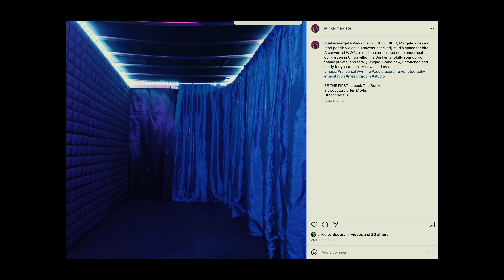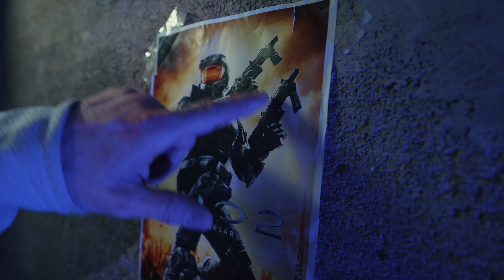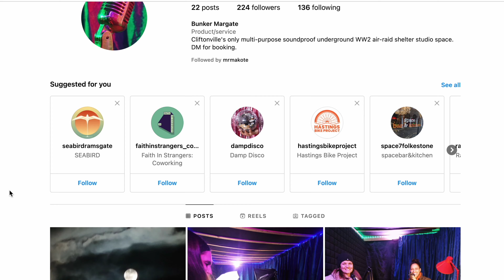Exploring A Film Studio in a WW2 Bunker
Today I'm taking you on a guided tour through Margate in Kent, which is home to a unique film studio located in a WW2 fallout bunker.

Is it soundproof? Is it haunted? How much dog poo is there in Margate?
All questions answered by the end of the video.